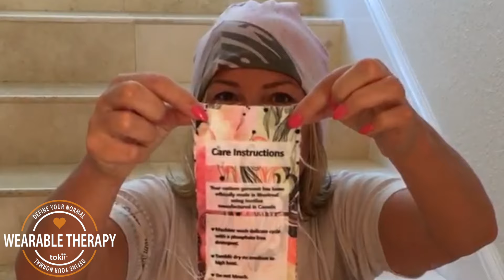Unboxing Our Rad Beanies!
Who doesn't love opening awesome packages? Check out what it looks like to get a Wearable Therapy product in the mail and get a good look at our brand new beanies! There's nothing like social change in a box!